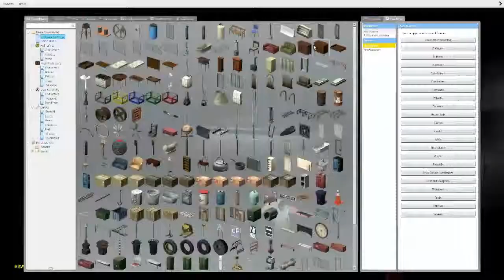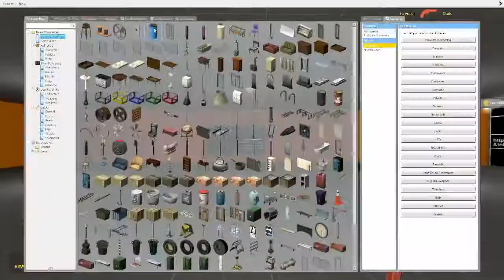Garry's Mod [Horror Map] #03 Zmirli Industries - Nicht grad Premium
Weiter gehts mit einer Map deren Hintergrundgeschichte ein Geheimnis bleiben wird! Nein seriously, wir haben beide keine ahnung. Ausserdem is die Map echt bad gewesen, aber wir hatten trotzdem auf unsere Weise für Spaß sorgen können :P

Ich werd natürlich markieren ab wann der Part beginnt an dem wir begangen fest zu stecken damit ihr den einfach überspringen könnt falls ihr das nicht sehen wollt.